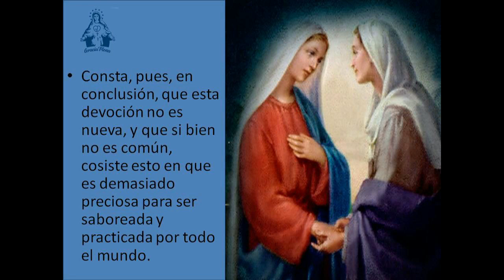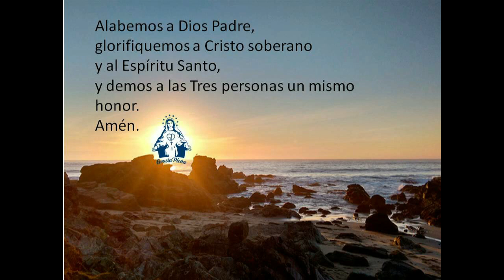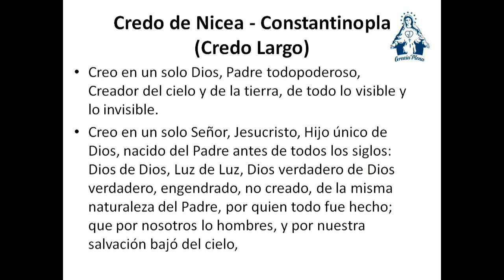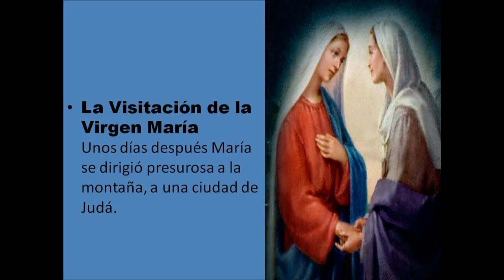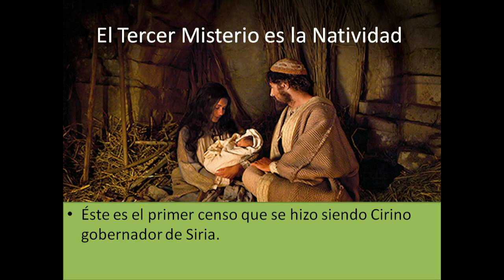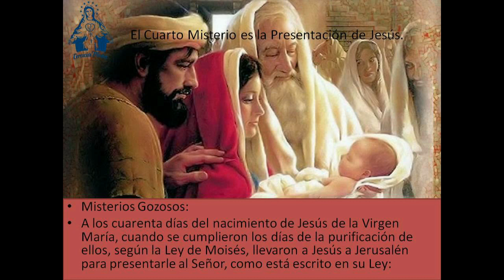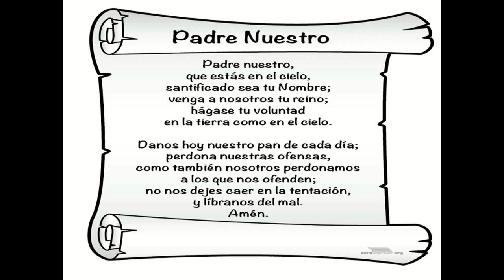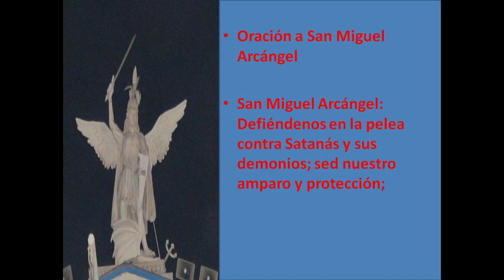VIGESIMO CUARTO DIA DE PREPARACION A LA CONSAGRACION